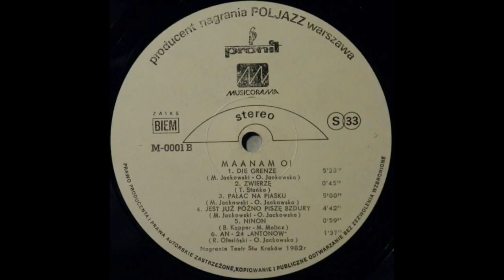Maanam - Die Grenze Zwierzę VINYL RIP